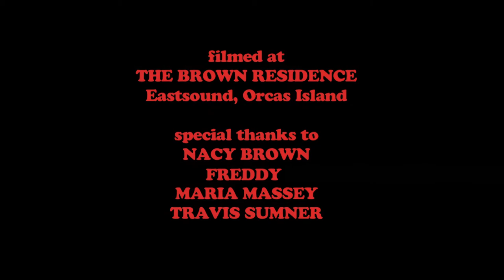Vampire Movie Night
It's not everyday you get your friends together to watch cheesy horror movies, but even more so when one of your friends accidentally invites a vampire into the house!

A Comedy Short written and Directed by
Bruce H. Bosley and Conrad Wrobel